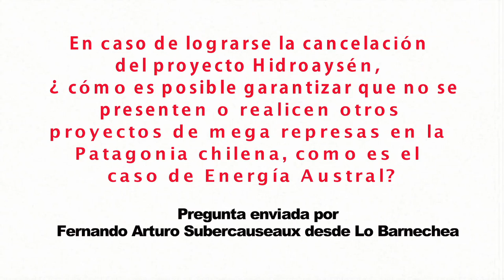Senador Antonio Horvath Kiss (RN) sobre proyecto Hidroaysén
A través de la Biblioteca del Congreso Nacional (BCN), el parlamentario responde la siguiente pregunta enviada por Fernando Subercauseaux desde Lo Barnechea: En caso de lograrse la cancelación de esta central hidroeléctrica, ¿cómo es posible garantizar que no se presenten o realicen otros proyectos de mega represas en la Patagonia, como el caso de Energía Austral, también ubicado en la Región de Aysén?